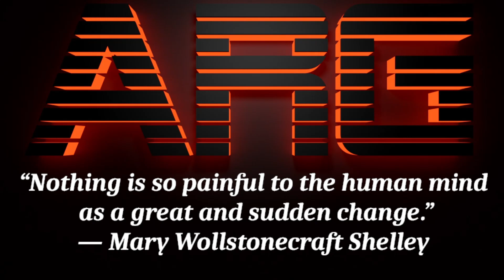Sequels Different From The Originals - Blue Max 2001 & Zelda II - ARG Presents 199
Sometimes a gaming franchise has to take a chance, to make a change, and THAT is the sort of franchises that we're looking at this week on ARG Presents.  Join us as we look at Blue Max 2001 on the C64 and Atari 8-bit systems, and Zelda II The Adventure of Link on the Nintendo Entertainment System!